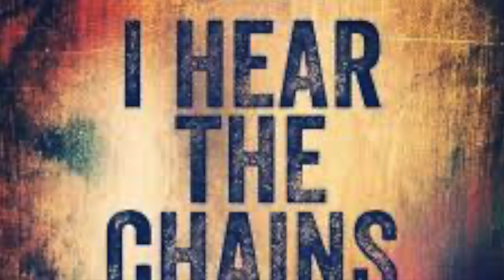Hearing the Voice of God iogcic04192020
This sermons describes the plot of Satan to drown out the voice of God through a rash of noises. It also answers the question of has the voice of God really been heard in this crowd of noises.